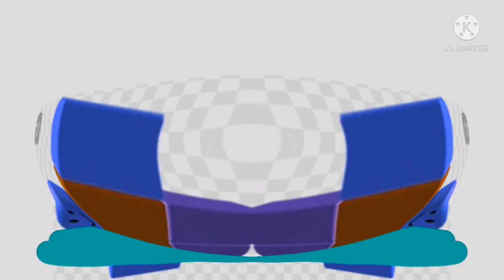Noob Meets Piggy In Zoopals V3